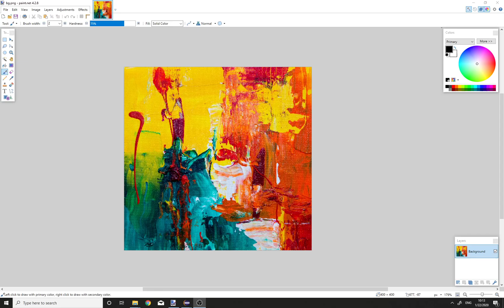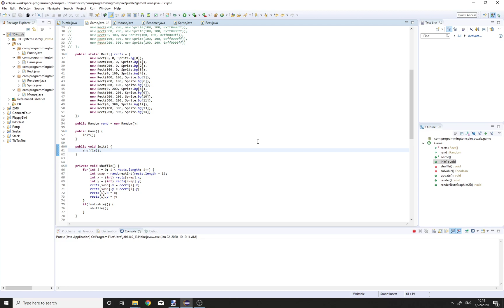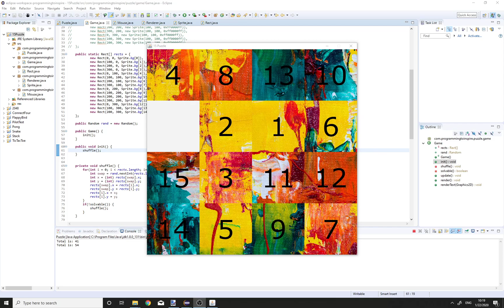15 Puzzle game in Java - part 5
15 Puzzle game in Java - part 5